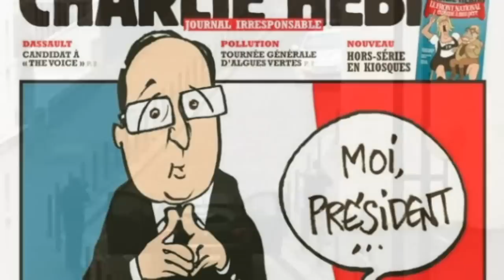Paris Charlie Hebdo Attack - Gun Shooting Islamic Terrorists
Islamic terrorist have killed 12 in Paris: Charlie Hebdo attack, gun shooting.
French police said at least 12 people are dead after an attack at the Paris headquarters of the satirical weekly paper Charlie Hebdo.

Media reports said at least two gunmen opened fire with automatic rifles and a rocket launcher inside the building housing the newspaper's offices, with one of the men captured on video shouting “Allah!”

The suspects are believed to have fled in two vehicles.

According to local media reports, the newspaper staff was holding an editorial meeting when the shooting occurred.

Another 20 people were injured in the attack, including four or five critically. Police union official Rocco Contento described the scene inside the offices as “carnage.”

Ten members of the Charlie Hebdo staff died in the attack, prosecutors said. Sources at the weekly said the dead included co-founder Jean “Cabu” Cabut and editor-in-chief Stephane “Charb” Charbonnier.

“An act of indescribable barbarity has just been committed today in Paris,”French President Francois Hollande said.

He then defended the media: "No act of barbarity will ever extinguish freedom of the press."
News by voanews.